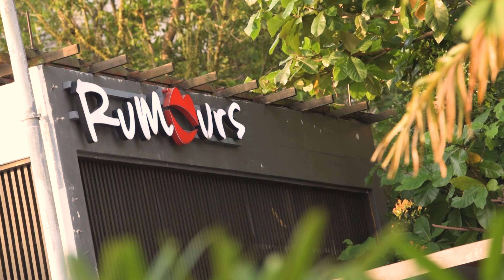Rumours Beach Club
Join with KKday!